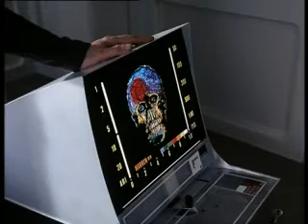Alfa holdbázis első epizód: Elszakadás 2/6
Alfa holdbázis, eredeti címén  Space: 1999. Mint minden más hazánkban, ez a sorozat is egészen másképp lett kult nálunk, mint a hatalmas Nyugaton - a korra jellemző teljes körű sci-fi-film-hiányból fakadóan ezerszer intenzívebben. A mennyiség - jelen esetben annak hiánya - súlyos minőségi katarzisba torkollott, és hosszú évekre határozta meg sokunk fantáziavilágát.